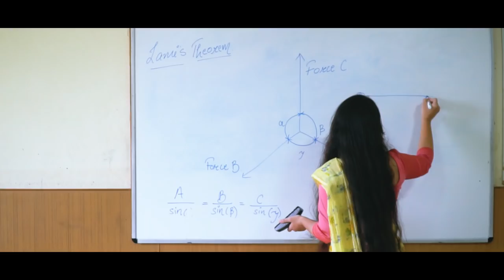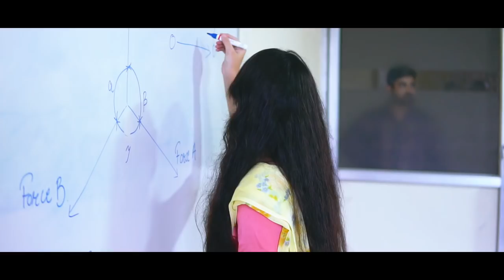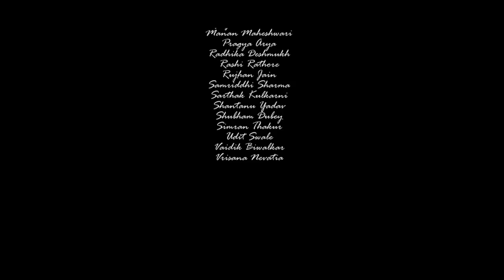Looper Theme | Music Video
A cliched story of Infatuation, Assumption, Rage, Madness and Youth.

Writer, Director & Editor : Kshitij Sharma

Cinematographer : Parth Jain

Cast : Dheeraj Sagore, Himanshu Dubey & Nivedita Chaturvedi

Supporting Cast : Adwait Joshi, Atharva Bhave, Aman Jadhav,
                                Abhishek Chouhan, Deepesh Soni, Himanshu
                                Solanki, Jay Gurjar, Kartar Kasturi, Mayank Rajliwal,  Mayur
                                Bhargav, Rishabh Gadkar, Sarthak Chaure,
                                Siddhart Kanchkar.

Song : Looper Theme
Movie : Premam (2015)